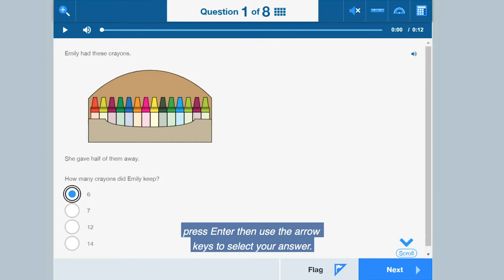Using your keyboard to answer a multiple-choice question that requires only one answer